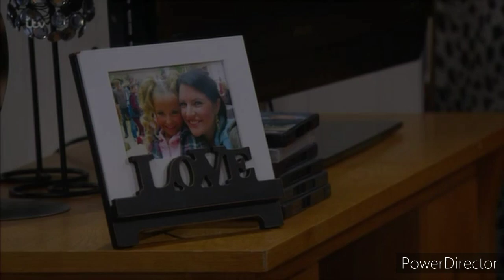Emmerdale - Dan Confesses His Feelings For Kerry (20th July 2020)